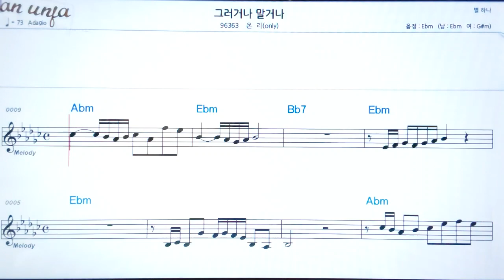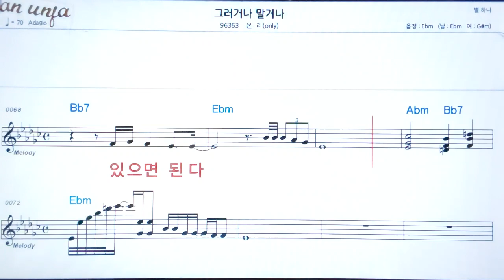그러거나 말거나/온리👍악보, 노래,기타 코드,가사,Karaoke*가라오케 반주